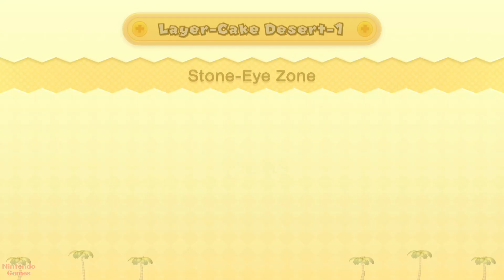New Super Mario Bros. U Deluxe – Walkthrough World 2 (Luigi) #4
🖐 Dear friends in this video plays for Luigi – Alex.

➡️ We decided to make a series of videos about the passage of the New Super Mario Bros. U Deluxe (all star coins), where each player John (Mario), Alex (Luigi), Paul (Yellow Toad) and Anna (Toad) will play separately. In this video, we playthrough NSMBUD 2 world part 4.

Welcome everyone to our channel, NintendoGames. We play as a team of 2-4 players, record games on the Nintendo Switch console, and use the Dolphin emulator. Our genre of the game letsplay without comments.

You will be able to give a rating to each player. Don't forget to discuss the player in the comments.

Timecodes of this video:
00:00 - Intro
00:34 - 2-1
04:10 - 2-Nabbit
05:21 - 2-2